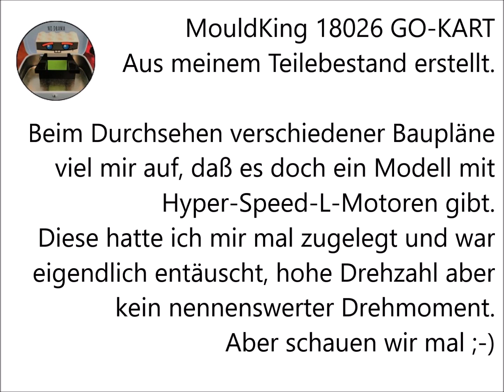Mould King 18026 GoKart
MouldKing 18026 GO-KART
Aus meinem Teilebestand erstellt.

Beim Durchsehen verschiedener Baupläne viel mir auf,
daß es doch ein Modell mit Hyper-Speed-L-Motoren gibt.
Diese hatte ich mir mal zugelegt und war
eigentlich enttäuscht , hohe Drehzahl aber
kein nennenswerter Drehmoment.
Aber schauen wir mal ;-)